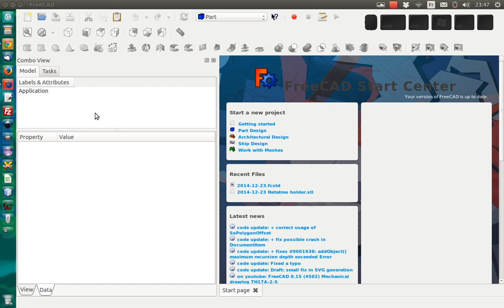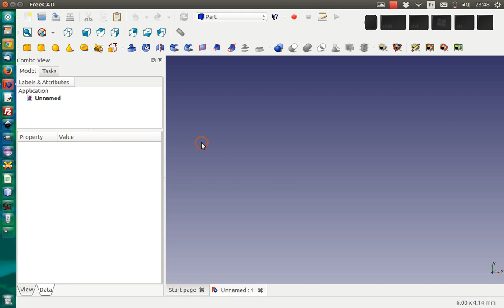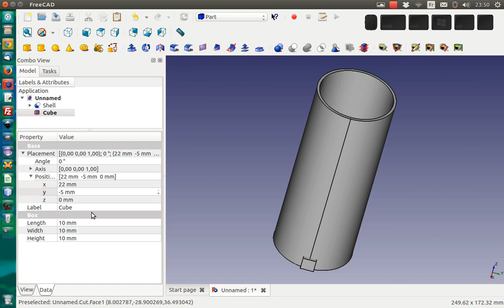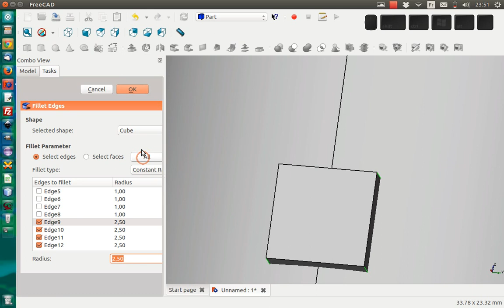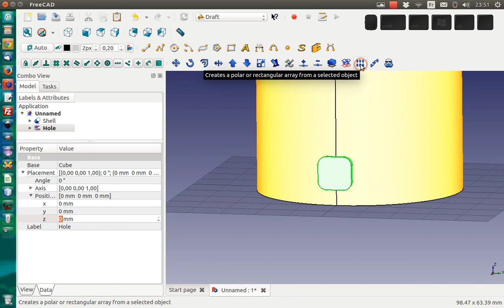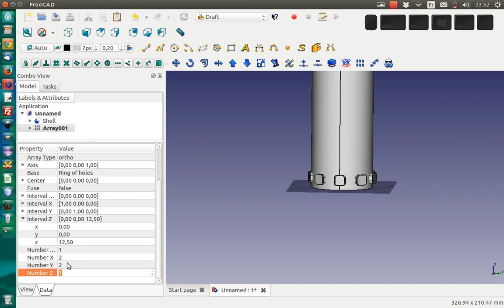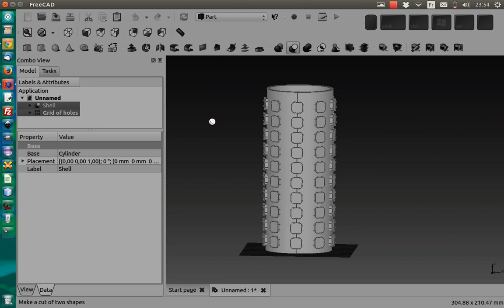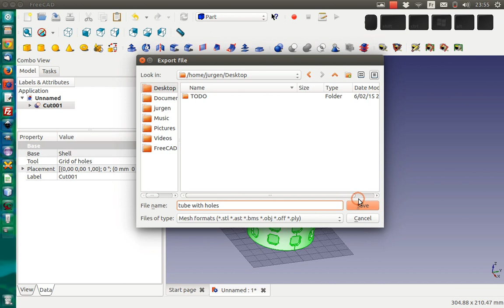Using FreeCAD for a 3D printing project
For a 3D printing project, I needed a container with a bunch of holes in them. I created this using FreeCAD and would like to share what I learnt. There's much more to FreeCAD than I could show you - but that's where the great FreeCAD community comes in.

for downloads but also for a great community in the forum!

More about me and what I love to ramble about on my personal blog